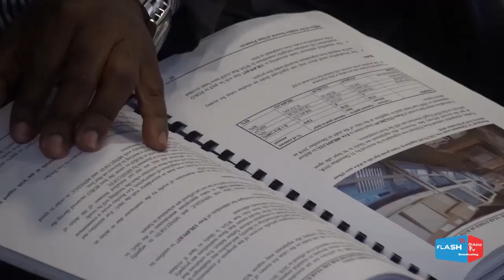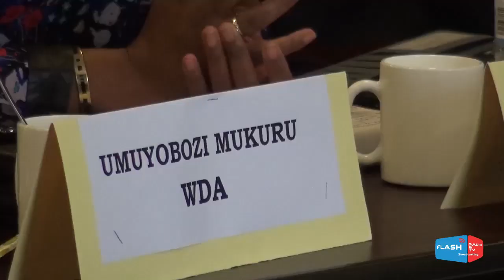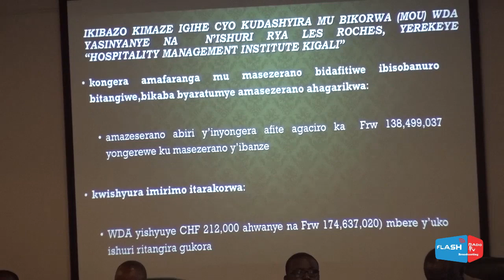Imbere ya PAC, WDA na IPRC Ngoma bitanye ba mwana| PAC ibyita uburangare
Ikigo cy’igihugu gishinzwe guteza imbere ubumenyi ngiro WDA kiyongereye ku bindi bigo bya leta byanenzwe na Komisiyo y’inteko  ishinzwe kugenzura imikoreshereze y’imari n’umutungo bya Leta kubera imicungire mibi y’imari y’igihugu.
Urugero rw’iyi micungire mibi kuri WDA  ni imishinga 3 y’inyubako  ifite agaciro ka Miloyoni zisaga 927 aho yadindiye nyuma y’aho ba rwiyemezamirimo bari bayitsindiye bayisize itarangiye bakigendera.